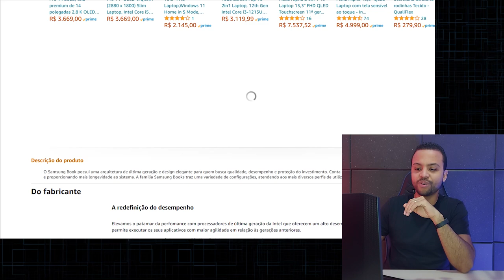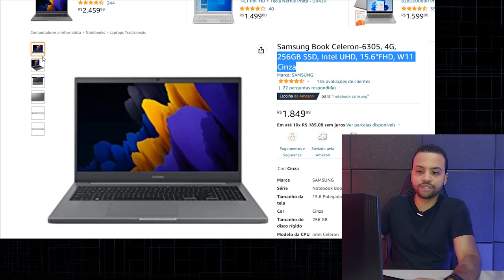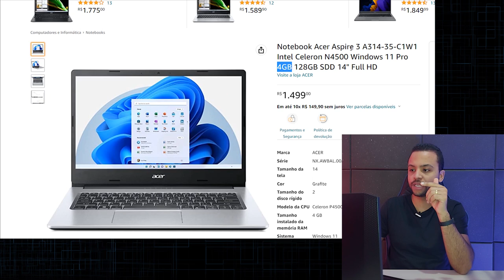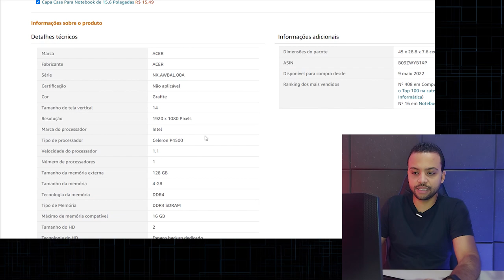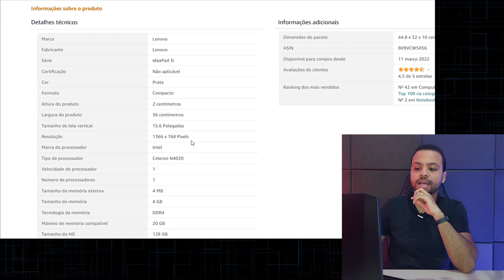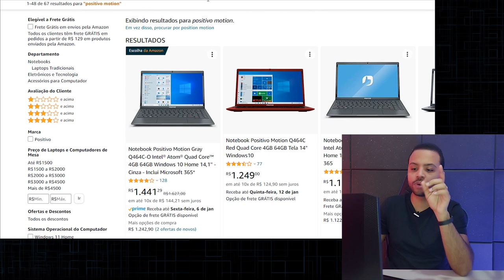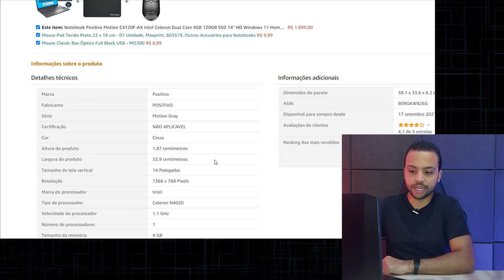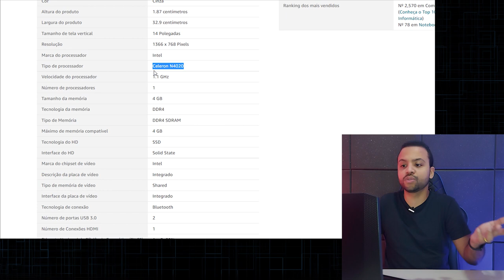*NOTEBOOKS Para Home Office* e Estudar Até 2 Mil Reais em 2023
✔️✔️ COMPRE em 10x sem juros ⬇️⬇️

SAMSUNG Notebook Book Intel Celeron KP3BR 4G 256GB SSD

Notebook Acer Aspire 3 A314-35-C7E8 Intel Celeron 4GB 128GB SSD

Notebook Acer Aspire 3 A314-35-C1W1 Intel Celeron 4GB 128GB SSD

Notebook Lenovo IdeaPad 3i Intel Celeron 4GB 128GB SSD

Notebook Positivo Motion C4120F-AX Intel Celeron Dual Core 4GB 120GB SSD